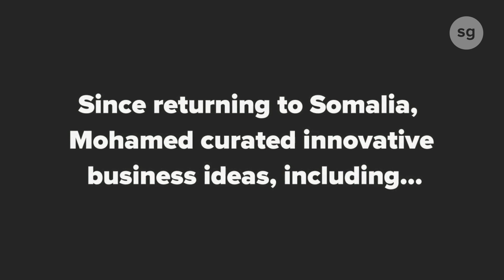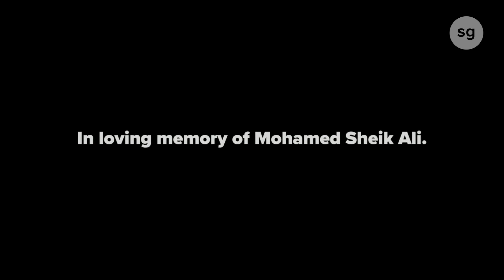In Memory of Mohamed Sheik Ali (Startup Grind - Mogadishu) | Startup Grind Global Conference 2019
About the session:
The Startup Grind Global Conference provides an environment unlike anything else - where our community of startups, partners, investors, thought leaders, and worldwide directors come together for 2+ days of invaluable education, connection, and inspiration.

About the speaker:
Derek co-founded Startup Grind, a community of over 600 Chapters in 150 countries designed to educate, inspire, and connect entrepreneurs. Since 2012 Startup Grind has hosted 7,000 events for more than 250,000 people."